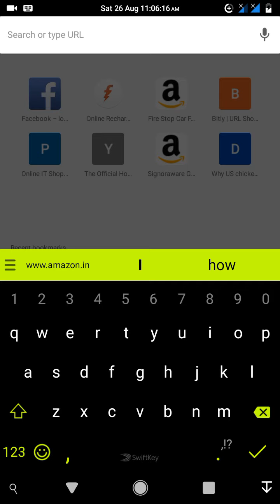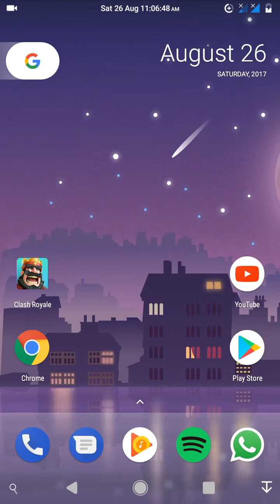Android O Features On Lenovo A7000 7.1.1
Download Link